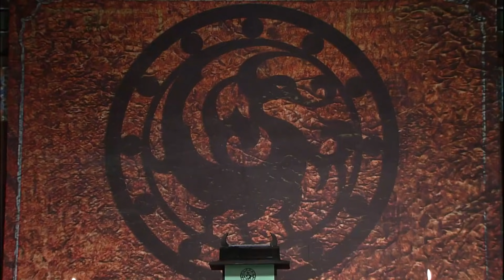[연개소문] 어떻게 갓쉰동까지 사랑하겠어 개소문을 사랑하는거지💨💨💨 | 3화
연개소문(Yeon Gaesomun)
2006년 07월 15일
출연진: 유동근, 이태곤, 이효정, 황인영, 김갑수, 서인석, 유태웅, 신동훈, 이계인, 최종환 외